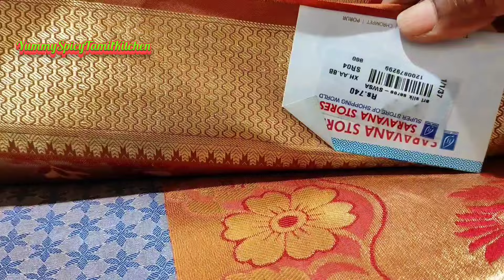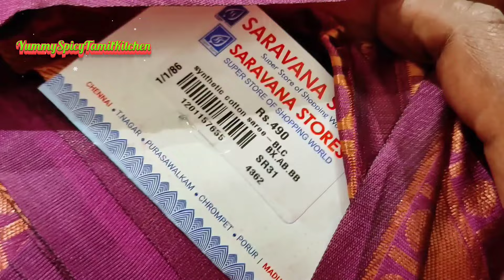அழகிய சேலைகள் குறைவான விலையில் மதுரை சரவணா ஸ்டோர்ஸில் | Super Saravana Stores Madurai Mattuthavani